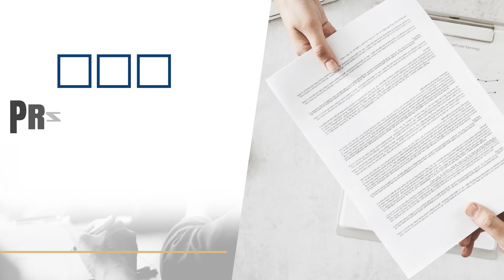Akty notarialne Sosnowiec Kancelaria notarialna Jan Bańdo Grzegorz Bańdo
Kancelaria Notarialna, którą prowadzą Jan i Grzegorz Bańdo znajduje się w Sosnowcu, na terenie województwa śląskiego.

Zajmujemy się usługami notarialnymi w pełnym zakresie, sporządzamy niezbędne akty notarialne oraz akty poświadczenia dziedziczenia ustawowego lub testamentowego. Przygotowujemy niezbędne wypisy, odpisy i wyciągi dokumentów.

Przygotowujemy poświadczenia zgodności odpisu, wyciągu lub kopii z okazanym dokumentem, daty okazania dokumentu lub własnoręczności podpisu, a także pozostawania osoby przy życiu lub w określonym miejscu.

Sporządzamy projekty aktów, oświadczeń i innych dokumentów, przygotowujemy protesty weksli i czeków, spisujemy protokoły. Dodatkowo przyjmiemy na przechowanie pieniądze, papiery wartośiowe i dokumenty.

W celu umówienia spotkania zapraszamy do kontaktu telefonicznego. Więcej na